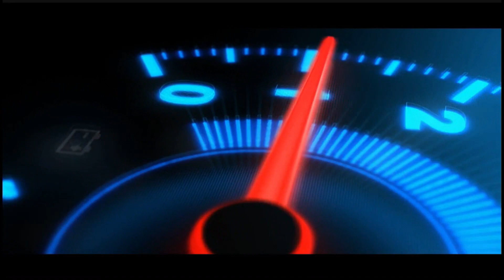New Arrival - Antique Jewellery Collections With Price | Fine Shine Annanagar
FINE SHINE IMITATION JEWELLERY

Address :
Next to ayappan temple on, No.X-41,Shop No:1, 2nd Avenue, the main road, Anna Nagar, Chennai, Tamil Nadu 600040

For Video Making :

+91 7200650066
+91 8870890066